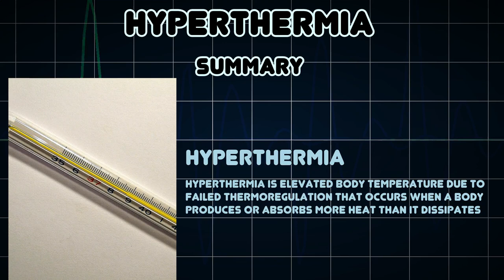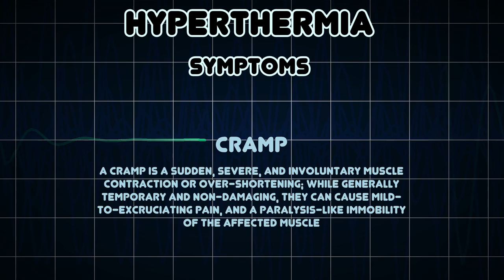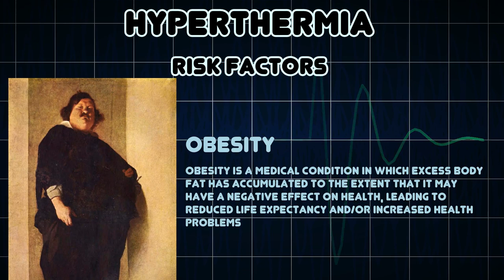Hyperthermia (Medical Condition)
Symptoms, risk factors and treatments of Hyperthermia (Medical Condition)

Hyperthermia is elevated body temperature due to failed thermoregulation that occurs when a body produces or absorbs more heat than it dissipates